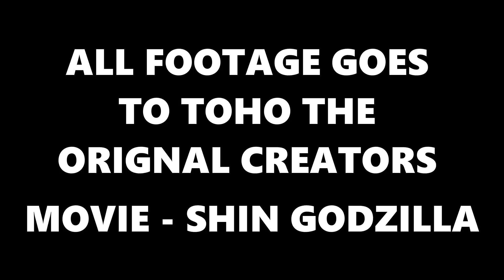Shin Godzilla - "We're all to blame" (Music Video)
I hope you guys enjoy this! this literally took me about 6 hours to edit. Thanks Jayner Padilla i was able to get all this footage!